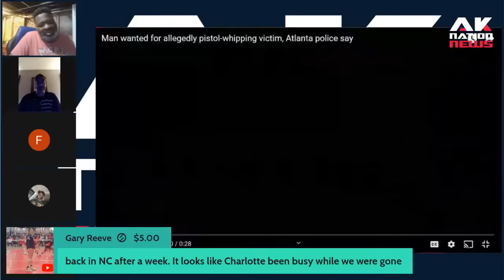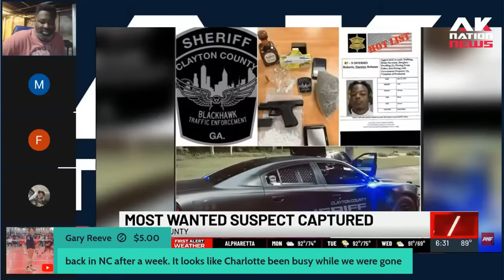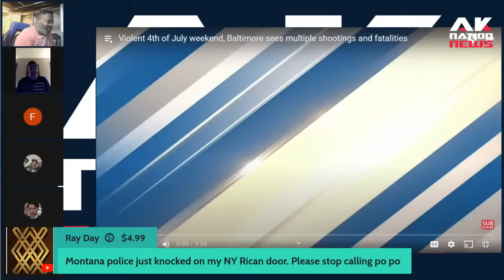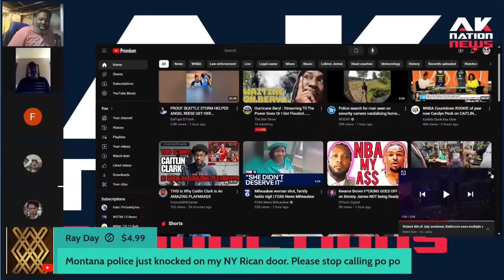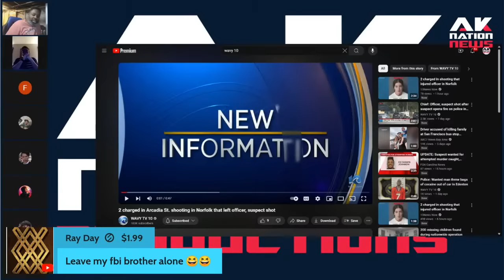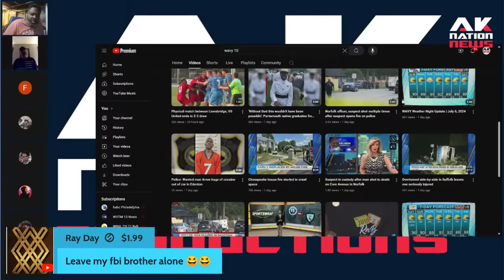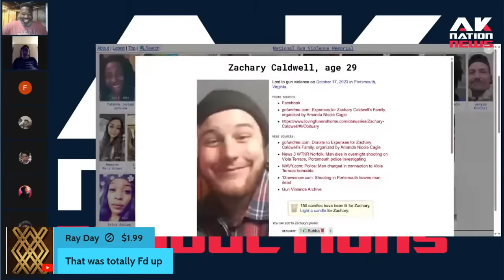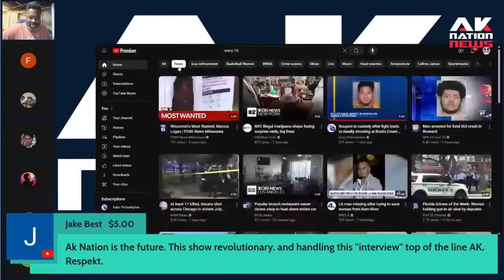A woke, White ex-cop called into the show to dispute Black crime stats then things got really ugly.